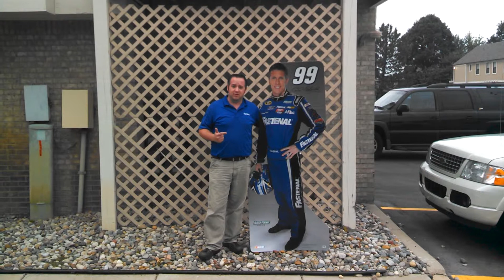James Jackson Fastenal ALS Ice Bucket Challenge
Carl Edwards and James Jackson take the ice bucket challenge representing Fastenal